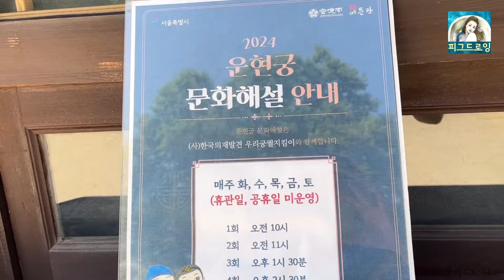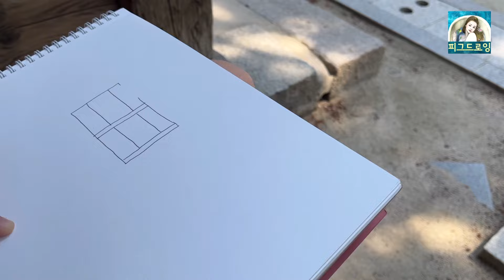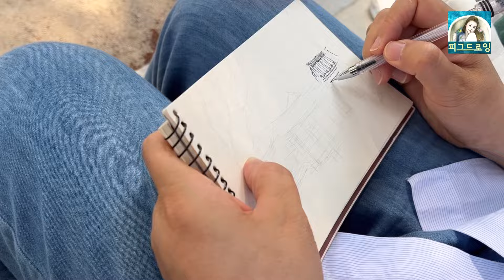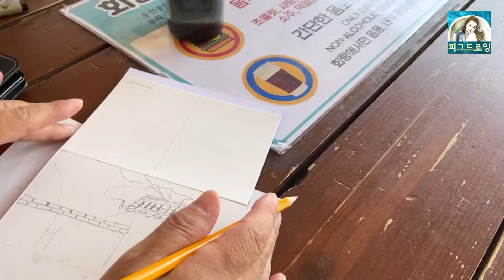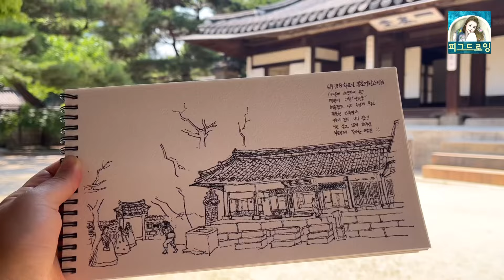Korea history 역사를 알면 더 즐겁게 그릴 수 있어요. Korea castle Urban Sketch 운현궁 어반스케치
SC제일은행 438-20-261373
저에게 계속 그릴 수 있는 힘을 응원해 주셔서 너무너무 감사합니다.
앞으로도 더욱 열심히 그림영상 준비해서 찾아뵙겠습니다.

네이버 카페에서 ' 피그드로잉' 을 검색하시면
인물화를 아끼는 모든 분들과 그림에 관한 소통의 장을 만나보실 수 있습니다.
많이많이 오셔서 힐링하세요!!

연필인물화 제작
일러스트 등 그림 제작문의는
로 문의해 주시면 감사하겠습니다~!